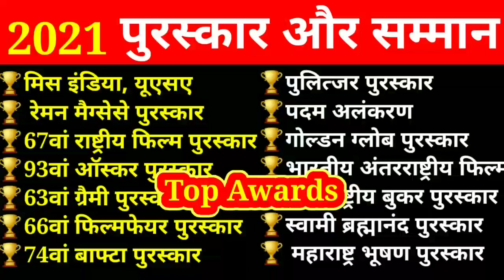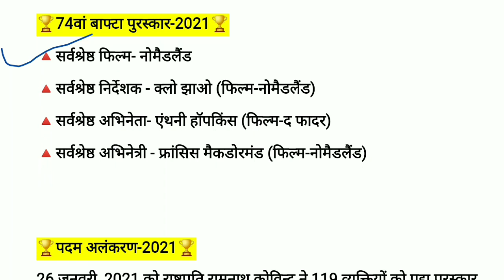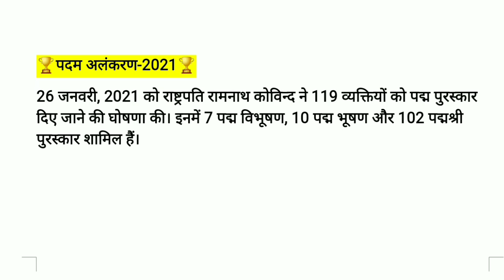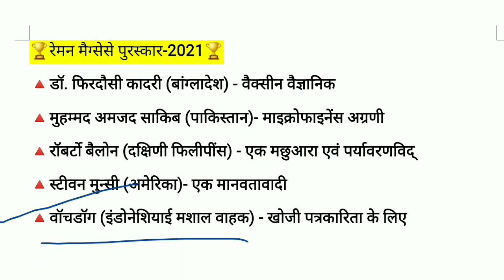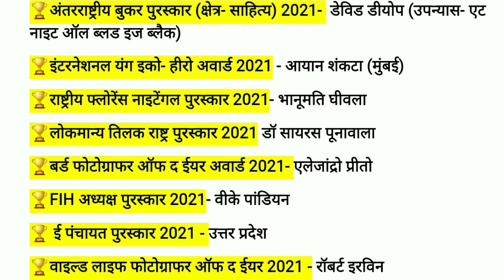2021 के पुरस्कार और सम्मान | 2021 ke puraskar aur samman | Awards and honours | Current Affairs 2021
2021 के पुरस्कार और सम्मान | 2021 ke puraskar aur samman | Awards and honours | Current Affairs 2021

🔴Your Quries🔴
awards and honor 2021
Awards 2021
puraskar aur samman 2020 21
पुरस्कार और सम्मान 2021 ट्रिक
पुरस्कार और सम्मान 2020
 पुरस्कार और सम्मान
puraskar aur samman crazy gk trick
puraskar aur samman trick
Awards and honours 2021 current affairs
Award and honours 2021
रेमन मैग्सेसे पुरस्कार 2021
ग्रैमी पुरस्कार 2021
बाफ्टा पुरस्कार 2021